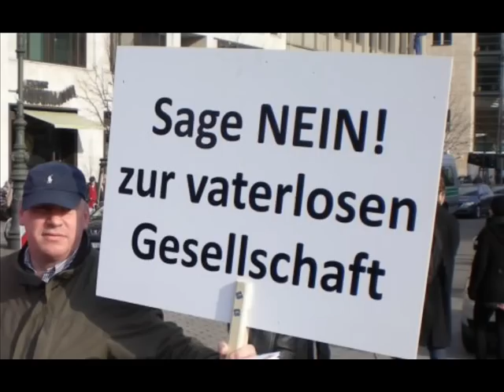Demonstration:frankfurt Main 03.06.2013- CALL-APPEL-AUFRUF-نداء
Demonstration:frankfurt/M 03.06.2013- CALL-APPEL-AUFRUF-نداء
DEMO FRANKFURT /M --GERMANY  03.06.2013 مظاهرة فرانكفورت